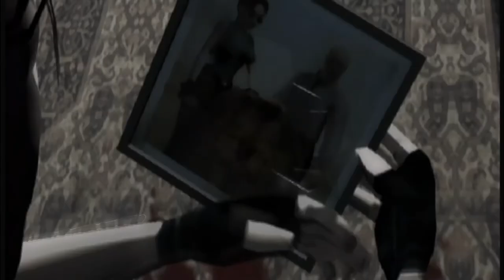Tomb Raider 6: The Angel of Darkness-Level 18: Galleries Under Siege